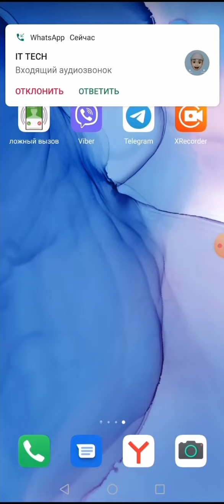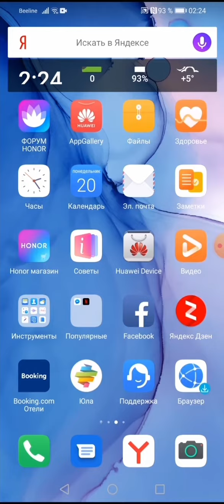Incoming WhatsApp Call On Honor Screen Recording